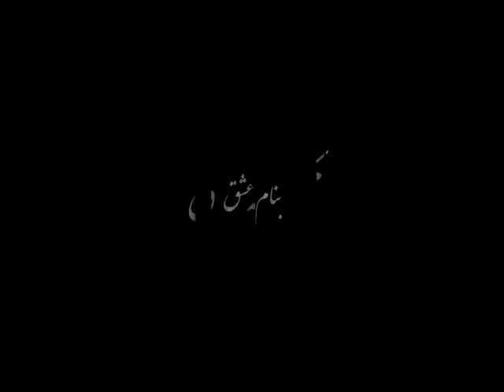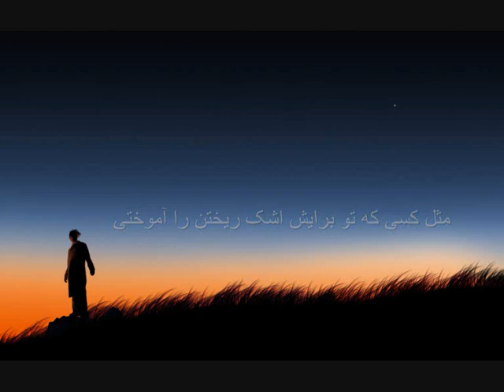محکوم به فراق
عرض ادب و ادای ارات دارم،

"محکوم به فراق" عنوان یکی از اشعارم هست که در اصل نامۀ بود به "عشق" فقط خواستم آن را در قالب یک ویدیو به شما عزیزان تقدیم کنم.

با احترام
حفیظ الله همتی